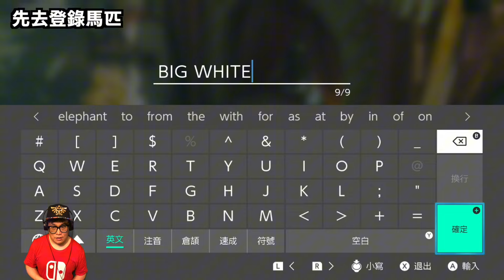【薩爾達傳說 王國之淚】240-白色巨大馬匹在這邊！最佳捕獲策略！伊修奇恩神廟(Ishokin Shirne)(Tears of the Kingdom)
這集的影片裡面，我們要用最快最簡單的方式，帶大家去抓遊戲裡的白色巨大馬匹。利用這個白色巨大馬匹，可以去解一個叫做「將巨大馬匹帶來(Ride the Giant Horse)」的神廟任務，由此解開伊修奇恩神廟(Ishokin Shirne)，歡迎參考！

歡迎大家加入我的會員，支持我錄各種遊戲的影片
▶︎ 加入會員會享有
🎬 會員專屬影片
💬 會員 DISCORD 聊天互動專區
📺 會員每週專屬直播
⭐️ 會員專屬貼圖跟徽章